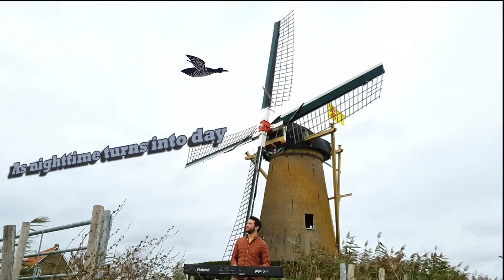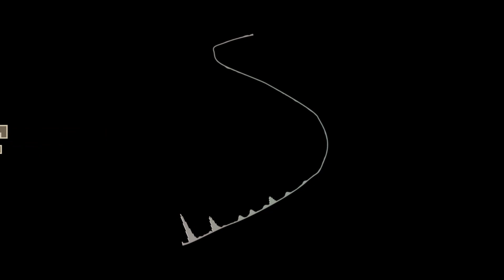David Schram - Night and Day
Dit nummer is geschreven voor de wedstrijd Art Rocks. Om te stemmen, ga naar
Het lied is geïnspireerd op het kunstwerk Dag en Nacht van M.C. Escher. Wat mij aanspreekt is de geometrie en precisie, gecombineerd met het abstracte van de landschappen die omvormen tot vogels. Deze metamorfose heb ik als uitgangspunt voor mijn video gekozen om te animeren. Het lied zelf gaat over het gevoel te kunnen vliegen, neerkijkend op een landschap. Zo kan je eindeloos doorvliegen, waarbij dag nacht wordt en nacht wordt dag.

Met dank aan de de Rijsoordse Molen en Bezoekerscentrum Waalbos voor het beschikbaar stellen van de opnamelocatie en aan Mylène voor het helpen met de video.

Lyrics:
As daytime turns into night
The birds as bright as stars in the sky
The buildings lit up by the tiniest lights
And it's all so quiet and I

I feel like I could fly away
Turn night into day

As nighttime turns into day
Birds, like silhouettes, flying away
The sun hits the buildings with every ray
And I say, oh I say

I feel like I could take flight
Turn day into night

This song is written for the contest Art Rocks.
The song is inspired by the artwork Dag en Nacht (Day and Night) by M.C. Escher. The geometry and precision, combined with the abstract landscapes turning into birds spoke to me. I chose this metamorphis as a reference point to animate for my video. The song is about the feeling that you can fly, looking down at the landscape. You can fly infinitely, through which day turns into night and night into day.

Thanks to the Mill in Rijsoord and the visitors centre Waalbos for allowing me to shoot at location and to Mylène for helping with the video.